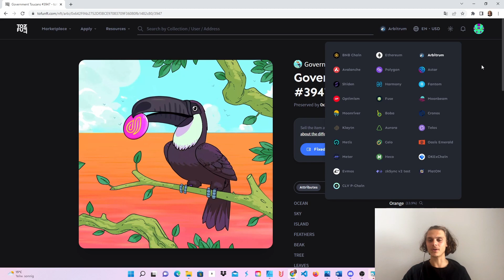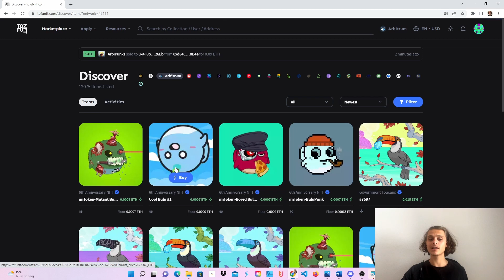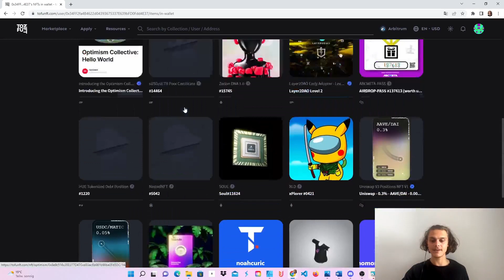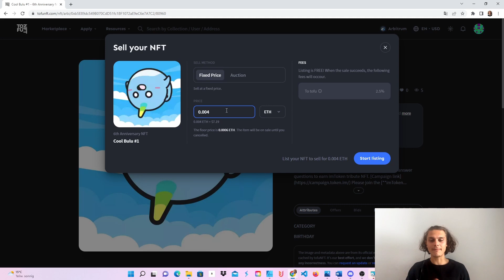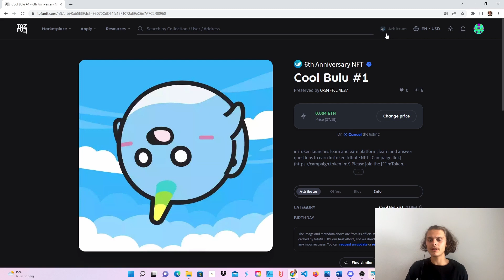TofuNFT on Arbitrum | buy & sell NFTs | Arbitrum Airdrop #3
In this video I will show you how to buy and sell NFTs on the TofuNFT marketplace. Feel free to use other networks too. Have fun!
-By the way, I'm happy about feedback 😉-

⏳Timestamp⌛️

00:00 Intro
00:12 Info
00:48 Buy NFT
02:20 Sell NFT
03:53 Outro

Also, the results may vary and you will not make any money or lose all your money.
Also counts for advertising.